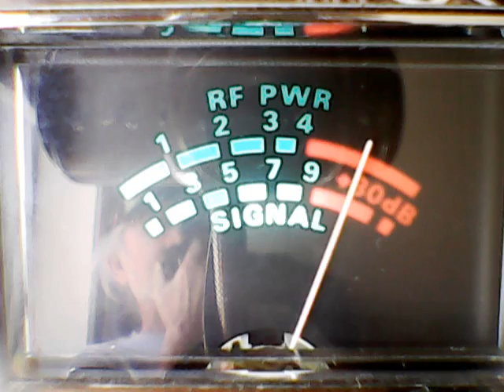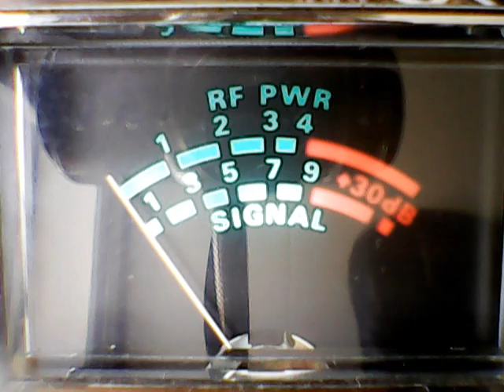Tripple 3 Carolinas,Big john mobile obx,Big Alligator mobile,445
DX WEDNESDAY ON CB CH 28,2/24/21